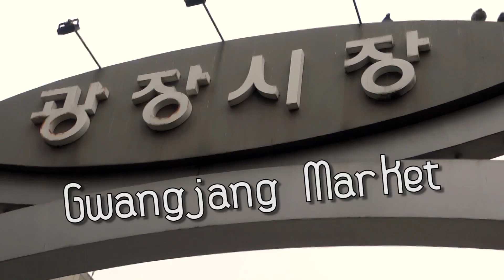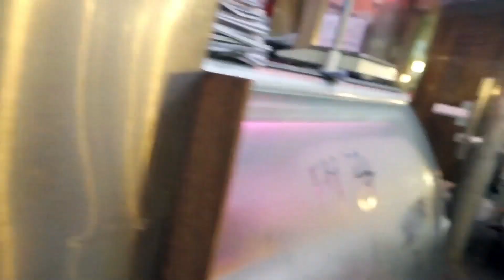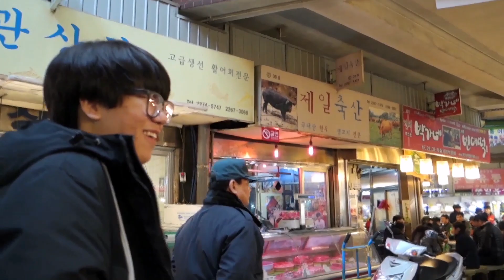Gwangjang Market Tour with Urim ^^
Part Two of the Language Exchange field trip! Urim and Harim guided us around Gwangjang Market and Kyung Soo guided us around Bukchon for a bit. Sorry about the drunken camera work at the beginning. ^^;  It gets steadier as it goes along.